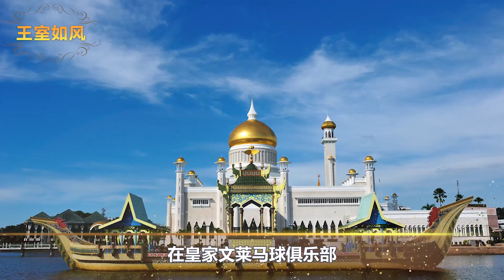汶萊蘇丹白髮人送黑髮人，38歲王子逝世，王子生前喜歡追女明星｜王室如风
汶萊蘇丹白髮人送黑髮人，38歲王子逝世，王子生前喜歡追女明星